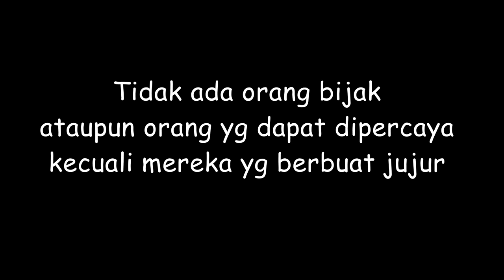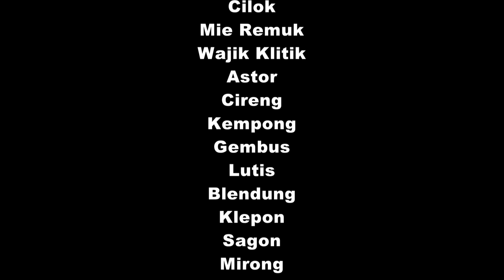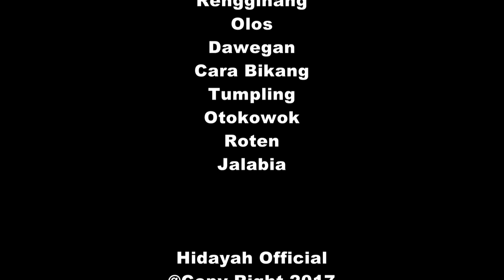DOMPET PEMBAWA BERKAH - FILM TEGAL NGAPAK LUCU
Film Inspiratif lucu dan menghibur, mengajarkan kita bagaimana artinya kejujuran, keikhlasan serta kethulusan yang membawa pada keberentungan.